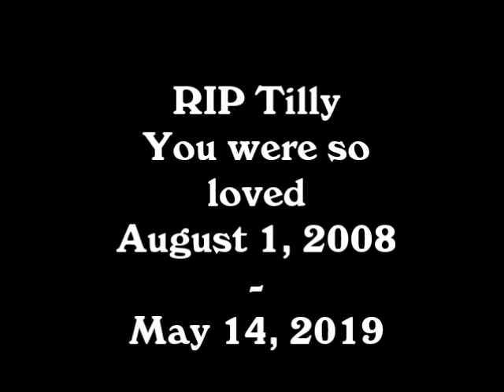tilly jane RIP